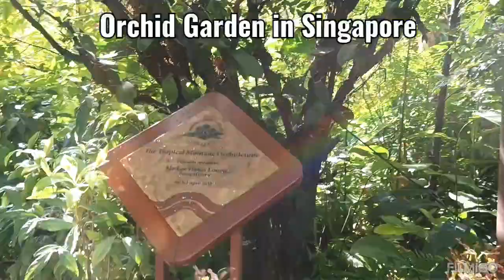Beautiful Orchid Garden in Singapore